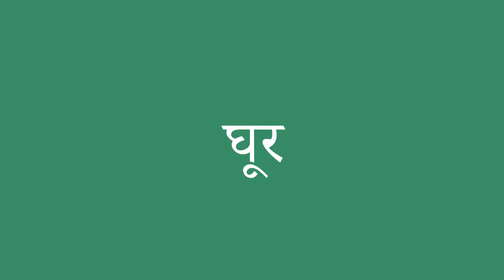घूर इंग्लिश में क्या है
घूर को अंग्रेजी में सही तरह से कैसे बोलें। ध्यान से सुनो।
घूर का हिंदी से अंग्रेजी में सही अनुवाद क्या है?आप अमेरिकी व्यक्ति की यरह बोलिए।